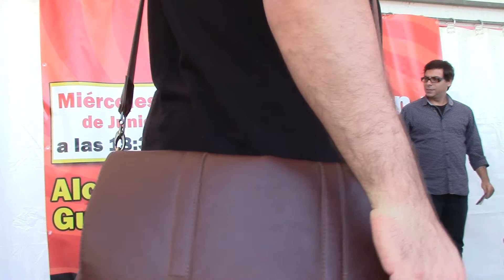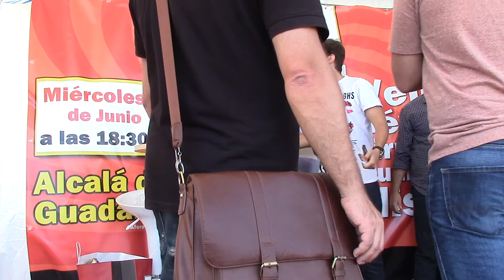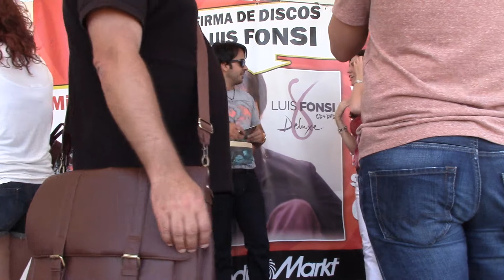Firma de Luis Fonsi en Media Markt Alcalá de Guadaira Parte 6